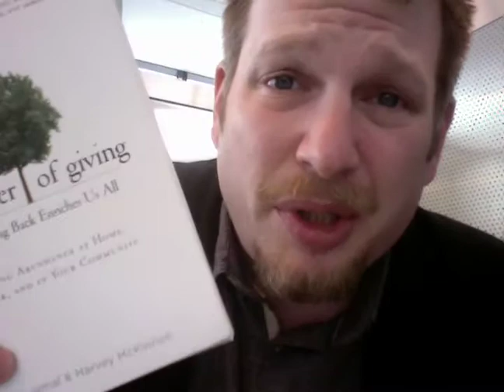Book Review - 3 Inspirational Books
What I know, Little Shifts, The Power of Giving